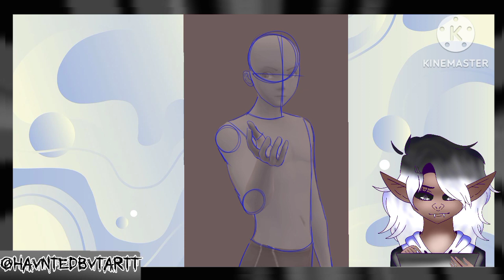My new OC angel Sammael Samkiel [Speedpaint]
i hope you guys enjoy this video and put a thumbs up and don't forget to subscribe and comment down below what I should draw next ⬇️ and turn on your notifications 🔔 and don't miss see more videos and thanks for watching bye

sketch 0:00

Lineart 0:22

coloring 1:00

finish Art 2:00

Art tools

Tools Alcatel joy tab 2 and finger